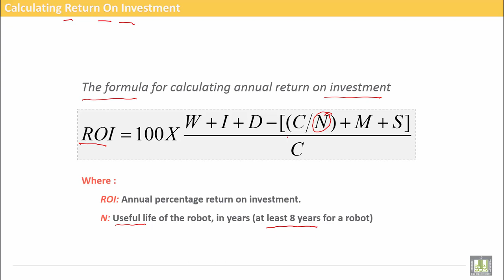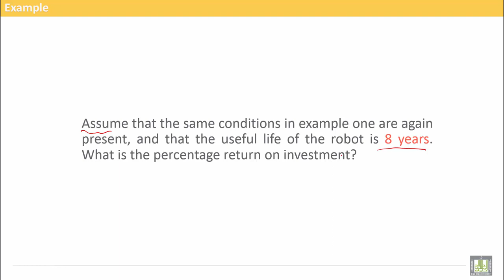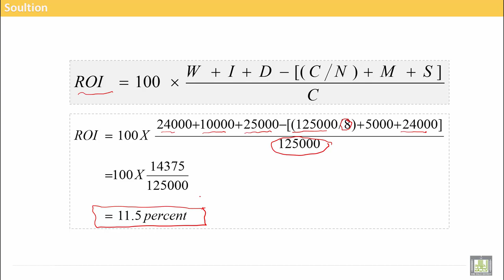Computer Aided Manufacturing | C11-L4 | Justify a robot’s cost through return- on-investment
Uint 11 : Justifying the Use Of Robot
Lecture 4 : Justify a robot’s cost through return- on-investment